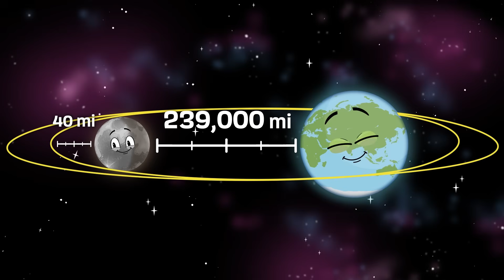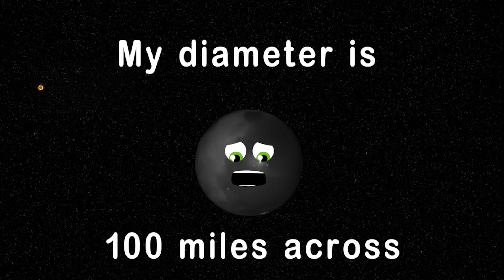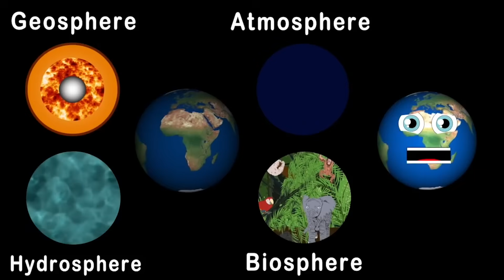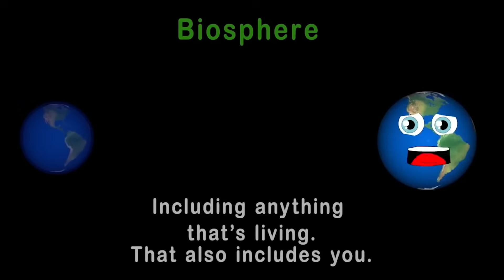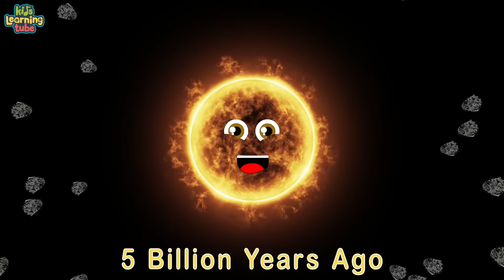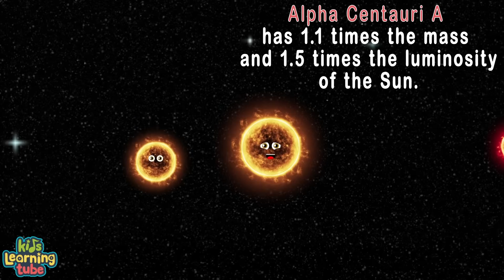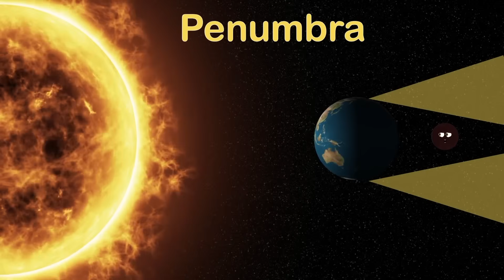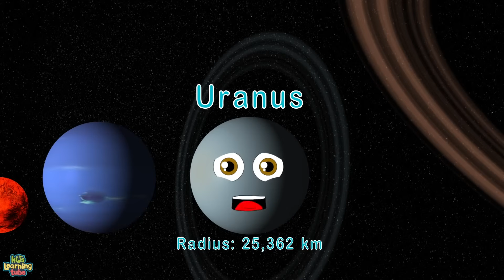What Is Earth’s Second Moon? | Space Explained by KLT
Learn about the Earth's second moon Kamo’oalewa -- including its orbit, initial asteroid discovery, size comparisons, original name (2016 HO3), the Pan-STARRS Telescope, the Haleakalā Observatory!

KLT is the quintessential destination to learn the wonders of astronomy and space science through original music and animation. Our goal is to deliver a unique way to learn about the universe around us for learners of all ages -- tune in each week for a new video!